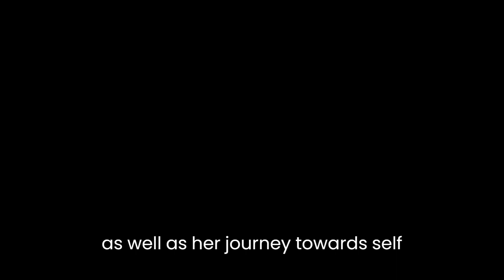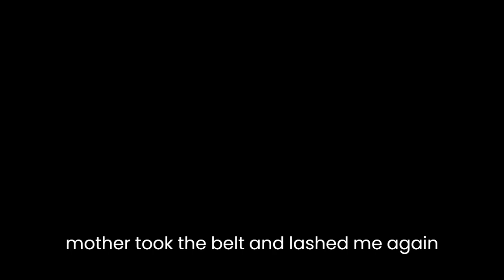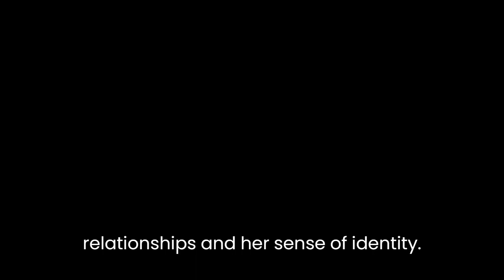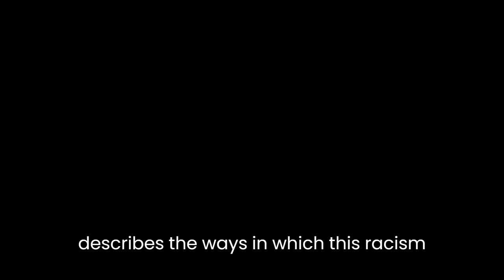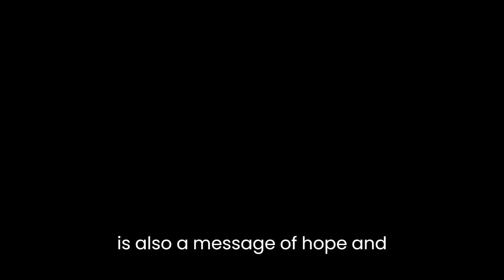"Ugly" By Constance Briscoe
"Ugly" is a memoir written by Constance Briscoe that portrays her harrowing experiences growing up in a dysfunctional family. The book chronicles the abuse, neglect, and emotional turmoil that Briscoe faced throughout her childhood, as well as her journey towards self-discovery and acceptance. Through her vivid and poignant storytelling, Briscoe exposes the damaging effects of abuse and the resilience of the human spirit in the face of adversity.

One of the most striking aspects of "Ugly" is Briscoe's use of language to convey the emotional intensity of her experiences. Her writing is raw and visceral, evoking a deep sense of empathy in the reader. For instance, when Briscoe describes the physical abuse she endured at the hands of her mother, she writes, "My mother took the belt and lashed me again and again, the buckle end striking me with searing pain." This vivid imagery creates a palpable sense of the violence and brutality of the situation, leaving the reader deeply disturbed.

In addition to her use of language, Briscoe's depiction of her family dynamic is also noteworthy. She portrays her mother as a cruel and abusive figure, while her father is depicted as a distant and passive presence in her life. Briscoe's siblings are also shown to be struggling with their own demons, adding to the overall sense of dysfunction in the family. This nuanced portrayal of family dynamics highlights the complexity of abusive relationships and the ways in which they can affect individuals differently.

Furthermore, "Ugly" also explores the psychological impact of abuse and neglect on a person's sense of self-worth. Briscoe describes how she internalized her mother's cruel words and began to believe that she was indeed ugly, both inside and out. This negative self-image followed her into adulthood, impacting her relationships and her sense of identity. However, as Briscoe begins to confront her past and seek therapy, she slowly begins to shed the damaging beliefs that she had internalized. This journey towards self-discovery and self-acceptance is a powerful theme throughout the book.

Another notable aspect of "Ugly" is Briscoe's portrayal of race and racism in British society. As a black woman growing up in a predominantly white community, Briscoe faced discrimination and marginalization from a young age. She describes the ways in which this racism was normalized and often went unchallenged, highlighting the insidious ways in which systemic oppression can operate. Briscoe's experiences with racism also intersect with her experiences of abuse, as she notes that her mother's cruelty was often fueled by racist stereotypes and prejudices.

Overall, "Ugly" is a powerful and affecting memoir that sheds light on the long-lasting effects of abuse and neglect. Through her honest and unflinching storytelling, Constance Briscoe exposes the dark underbelly of family dynamics and the complex interplay between race, abuse, and self-worth. However, amidst the darkness, there is also a message of hope and resilience, as Briscoe's journey towards self-acceptance serves as a powerful reminder of the human capacity for healing and growth.